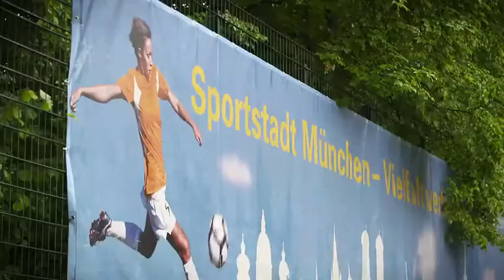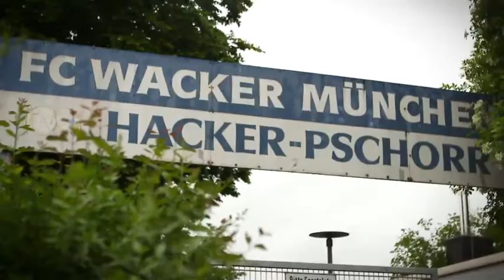Geschenk zum Champions-League Finale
Berlin darf sich freuen, die UEFA schenkt der Stadt, wie bereits 2012 München, als Gastgeber für das Champions-League Endspiel, einen Bolzplatz für den Fussball-Nachwuchs.